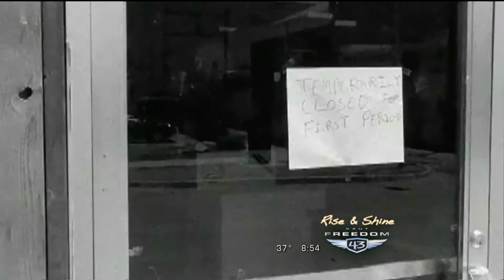Rise and Shine - The Weekender - "Clerks Too" Promo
RobotSavesCity's "Clerks Too" mentioned on Rise and Shine's Weekender Segment.